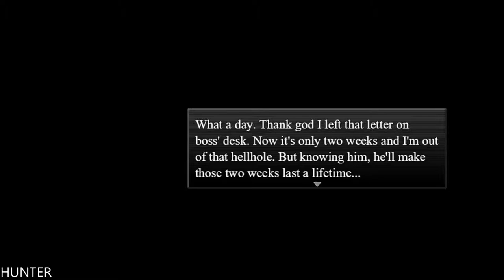Traum Gameplay Walkthrough Part 2 GTX1080TI & INTEL I7 7700K (1080p60FPS)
Traum is a short, story-driven adventure with psychological horror elements. It encourages the player to explore as interacting with objects reveals more about the world, the story, and the main character himself. Many of the objects can be interacted with multiple times and some items trigger flashback memories of days past. During the gameplay there are also choices that will affect some future events.

PC Specs:
- CPU: INTEL Core i7 7700K (4.6GHZ)
- MAINBOARD: ASUS ROG MAXIMUS X HERO
- RAM: G.Skill Ripjaws V 16GB (4X 8GB) DDR4 3400 Mhz
- VGA: ASUS ROG GTX 1080TI Gaming  11G
- SSD: Samsung 850 Evo 500GBX2
- HDD: WESTERN DIGITAL 3X4 TB SATA III HDD 128MB
- CASE: CORSAIR 600T WITHE
- PSU: Corsair HX1000i 1000W Platinum
- CPU COOLER: Corsair Hydro Series H100i GTX